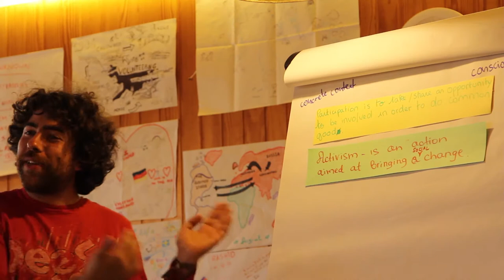IYNF Training Course "Empowerment, inspiration& action in youth organizations"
2013 is IYNF's Year of Action for Change. This training course let participants discover ways of effective change work and inspired action in youth organisations and structures. It brought together young enthusiasts, changemakers, volunteers and activists, providing them with an opportunity to learn, share and reflect upon their experiences, struggles and victories of activism and youth work.